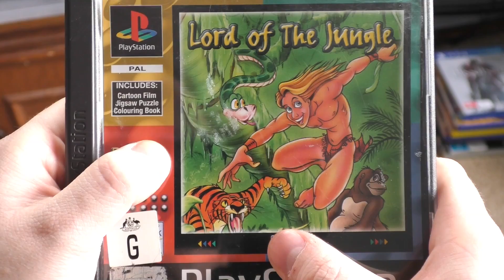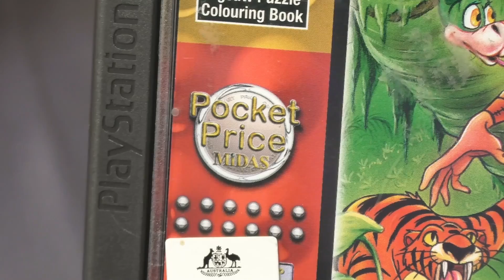Lord of the Jungle Review - Square Eyed Jak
Disney's 1999 adaptation of Tarzan was a technical marvel of animation for it's time and still holds up strong today. So how does this bootleg German effort compare? Take a wild guess because good lord, this is something else!